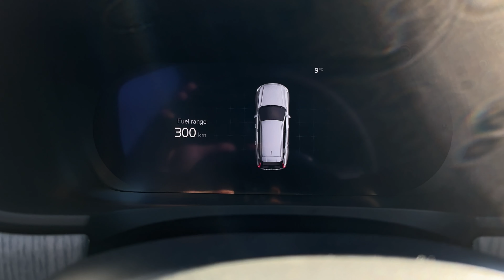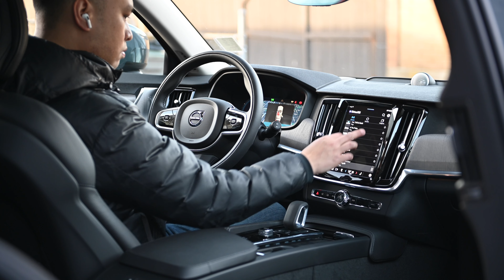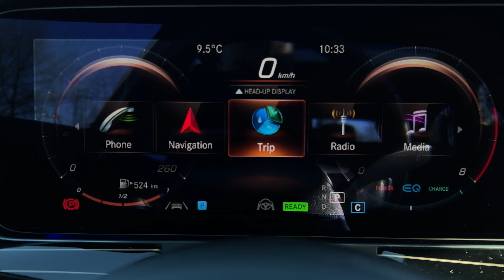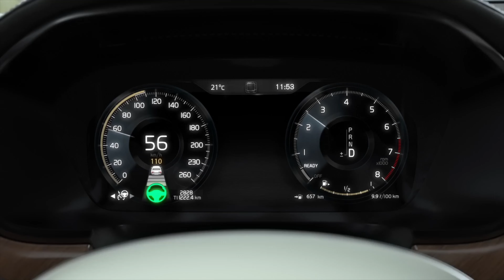2022 Mercedes E450 vs 2022 Volvo V90 - The Best SUVs are Wagons?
SUVs are all the rage but there are people myself included that love the look of a wagon. Sadly there aren't a lot of wagons anymore here in North America but we do have these lifted wagons. So let's take a look and compare these two head to head to see just how good they are. Sadly I wasn't able to get an Audi A6 Allroad for the comparison as they're aren't many locally here in Vancouver.

Big thanks to Morrey Volvo for lending me the V90 Cross Country, if you're in the Greater Vancouver Area check them out.

0:00 - Intro
0:54 - Pricing
1:40 - Exterior Styling
3:58 - Trunk Space
5:19 - Rear Seats and Child Seats
6:10 - Front seats and Dash
11:04 - Powertrain, Engine Comparison
11:34 - Driving Impressions
17:21 - Conclusion and Final Thoughts